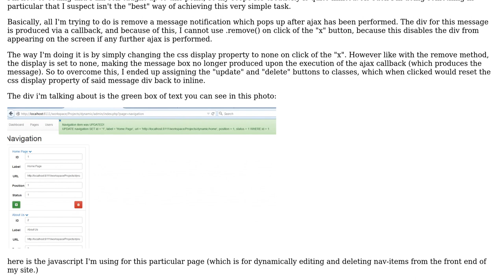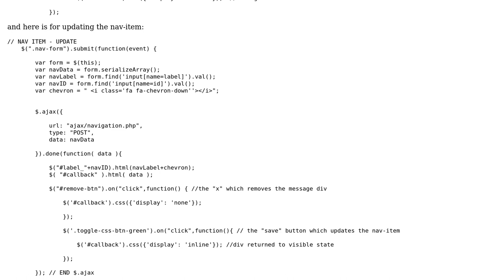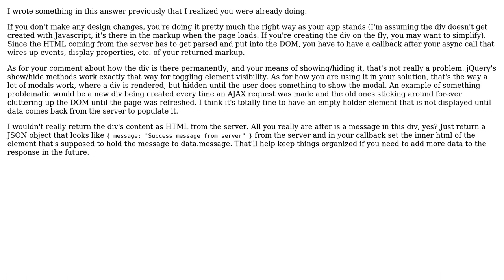Code Review: Removing popup notification, the dirty way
With thanks & praise to God, and with thanks to the many people who have made this project possible! | Content (except music & images) licensed under CC BY-SA | Music | Images & others | With thanks to user moarboilerplate user Mathieu Guindon user adam and the Stack Exchange Network Trademarks are property of their respective owners. You are responsible for your own actions.